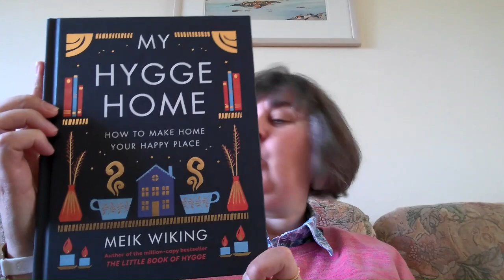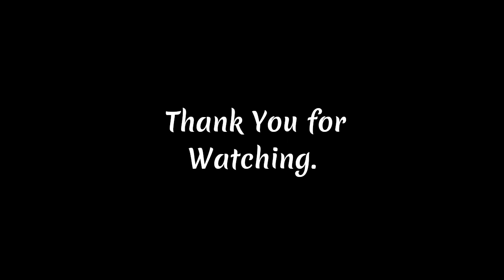My Weekend Reading Plans 25th - 27th August 2023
Could you let me know that the quality is ok, had to use a new to me video editor.

Books Mentioned: -
Fireflies in the Field by Elizabeth Bromke
The Moon Sister by Lucinda Riley
Every Day is Christmas by Karen Schaler
Sold on Lovve by Kathleen Fuller - Book 3 in the Maple Falls Series
Murder at the Summer Fete by Victoria Walters.